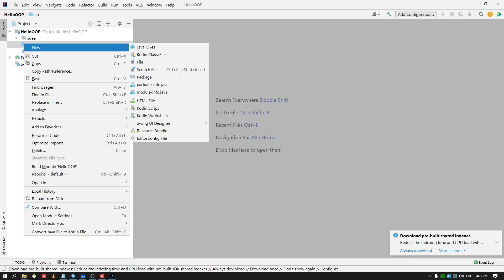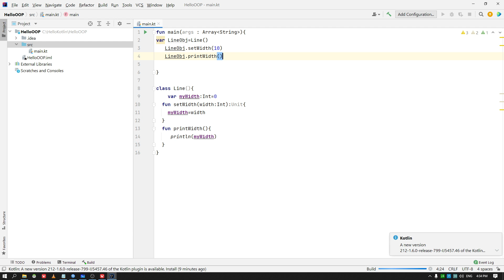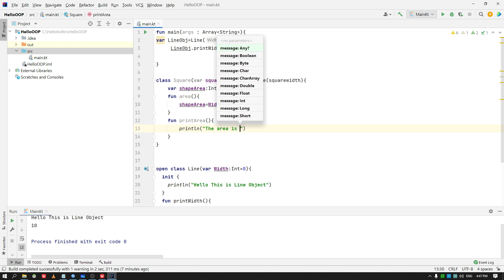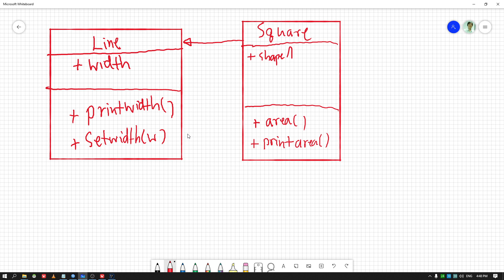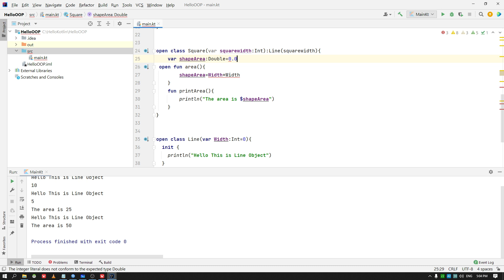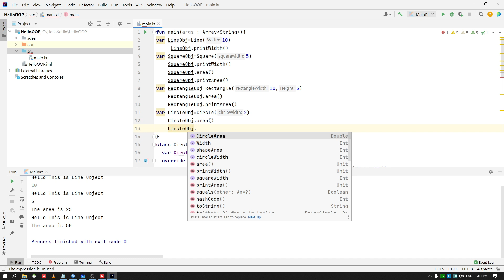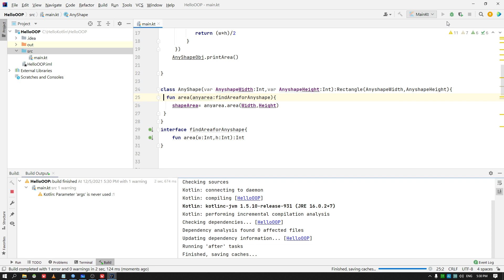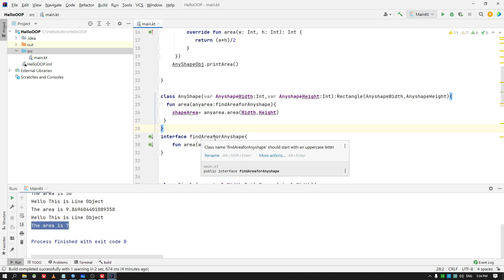แนะนำภาษา Kotlin: ตอนที่ 10 การโปรแกรมเชิงวัตถุ